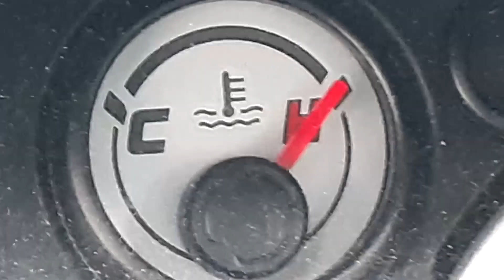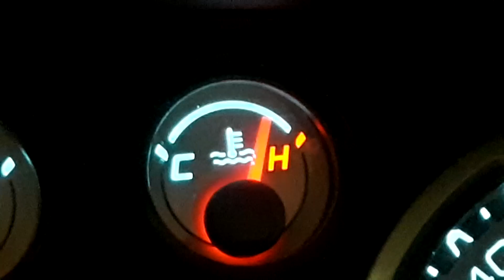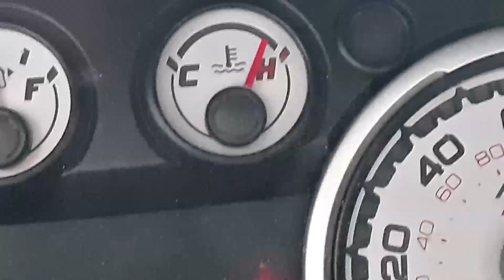Gettin' Real With It XI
More like Gettin' Real Tired Of Feeling Like Crud.